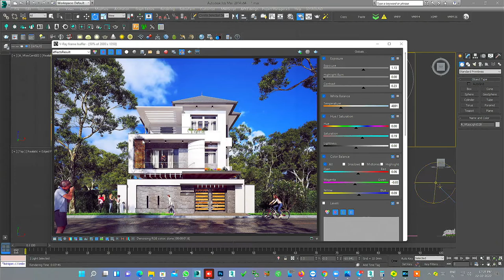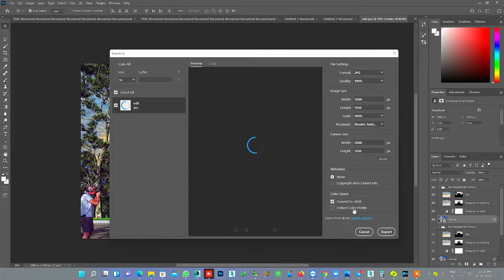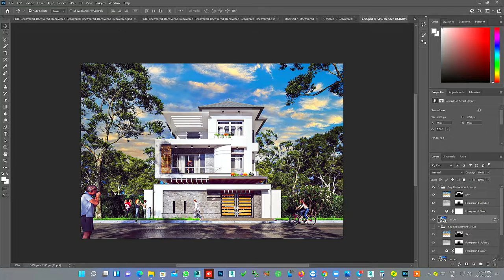Exterior post production | Download | kaboomtechx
NAMASTE DOSTO, IS  VIDEO ME APKE LIYE LAYA HU Exterior post production kaise KR SKTE HAI

3dsmax bible books

2 GRAPHICS CARD WITH SLI: 2 x GTX 660